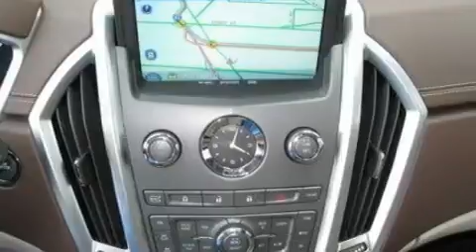Pre-Owned 2011 Cadillac SRX Northbrook IL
We are proud to present this 2011 Cadillac SRX .

 We've been honored to serve the Northbrook IL area , we promise that your experience at our dealership will exceed your expectations !

 Year : 2011

 Make : Cadillac

 Model : SRX

 Engine : 3.0L V6

 Trans . : Automatic

 Exterior : Red

 Miles : 1

 Interior : Gray

 Steve Foley

 100 Skokie Blvd.